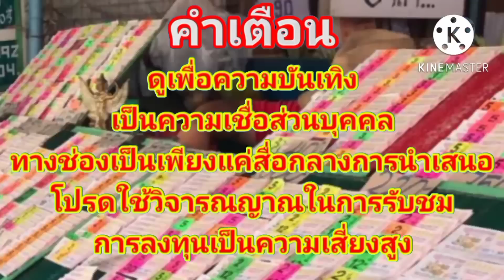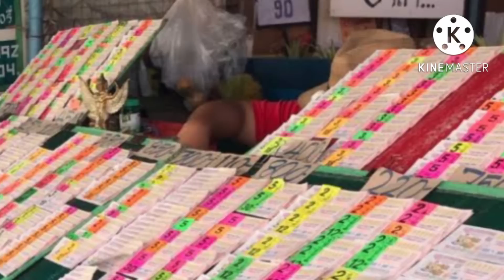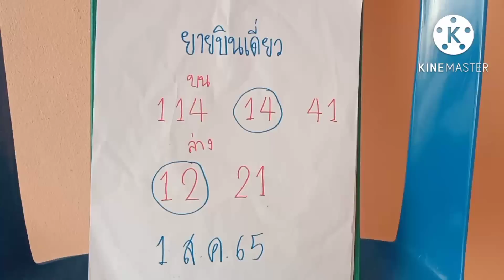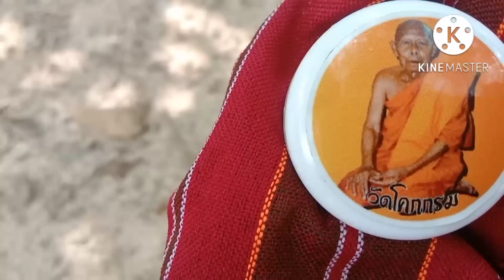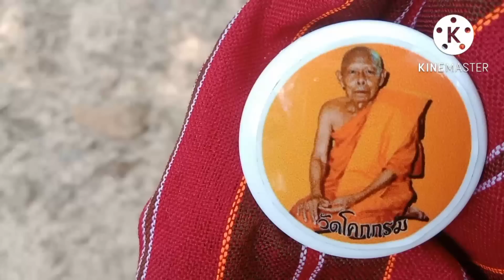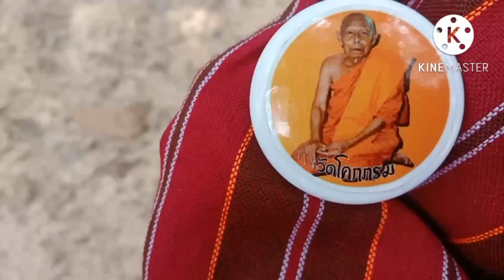ยายบินเดี่ยวบุกล็อคกองสลากเลข 3 ตัวนี้ดิ้นจังได๋ก็บ่หลุดงวด 1ส.ค65